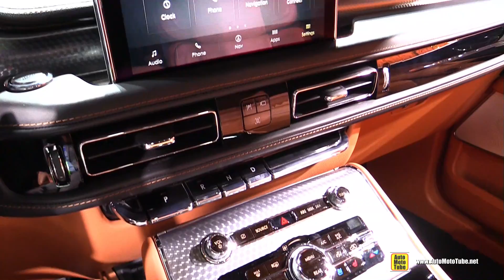2019 Lincoln Aviator Black Label - Exterior and Interior Walkaround - 2019 Detroit Auto Show